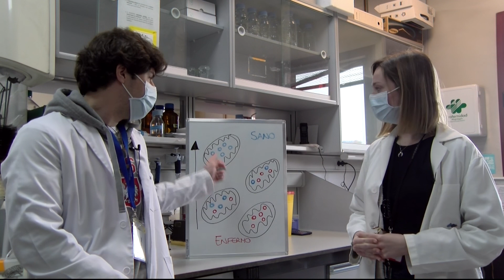Los investigadores del CIB Margarita Salas cuentan su trabajo en Enfermedades Raras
En el Día Mundial de las Enfermedades Raras, los investigadores del CIB Margarita Salas que trabajan en proyectos relacionados con estas patologías han querido dar a conocer su trabajo y cómo contribuyen con él a la búsqueda de tratamientos para estos pacientes.